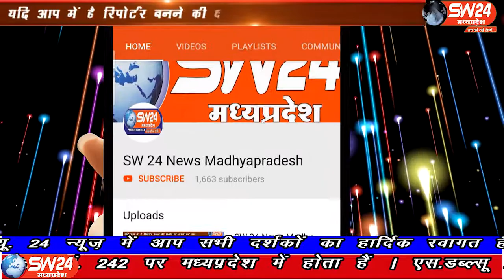sw24news ajanda, 03.10.2019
धार जिले के ग्राम पंचायत अजंदा में ग्राम सभा का आयोजन किया गया जिसमें गांव के लोगों को सूचना बिल्कुल भी नहीं दी गई#sw24news